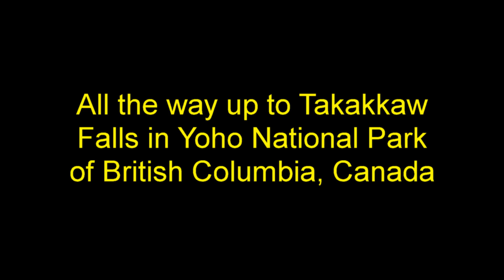TakakkawFalls of YOHONational Park of Western Canada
HDVideo about the Takkakwa Falls of YOHO National Park in Western Canada